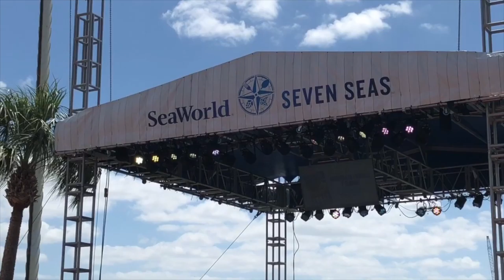Música y comida latina en Siete Mares de SeaWorld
El Seven Seas Festival 2018 que se celebra en SeaWorld Orlando, hasta el 15 de abril, se extiende hasta el 29 de abril añadiendo a los variados platos internacionales, los platos latinos: pinchos con tostones, empanadas, bacalaítos, mofongo, entre otros, además de la música propia de los hispanos: salsa, merengue y bachata.